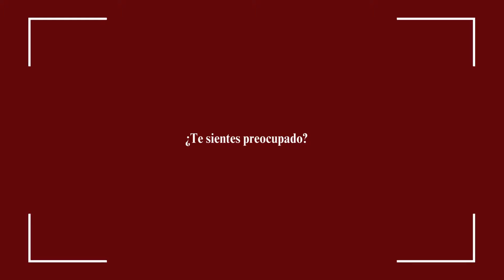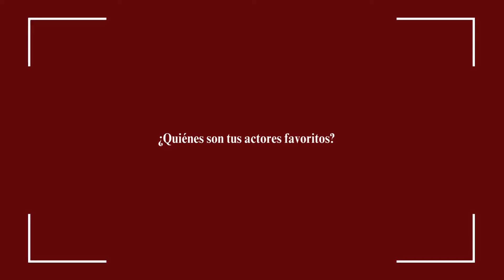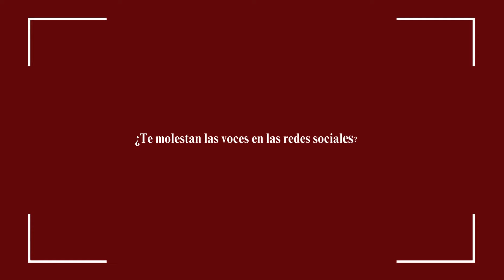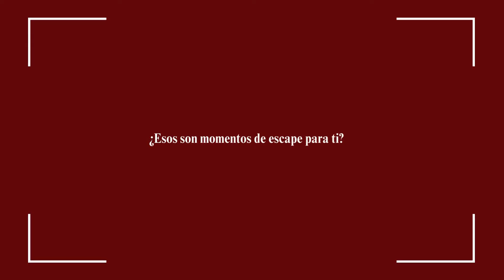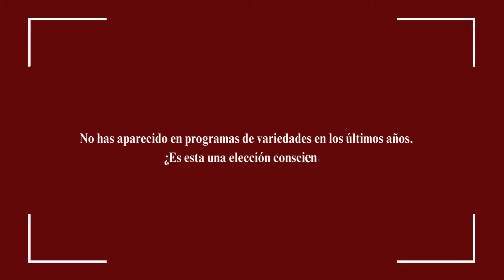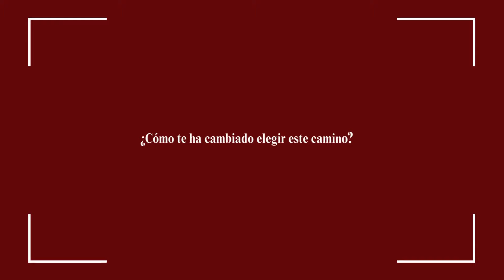Te cuento los aspectos destacados de la entrevista a Xiao Zhan realizada por GQ - Febrero 2024